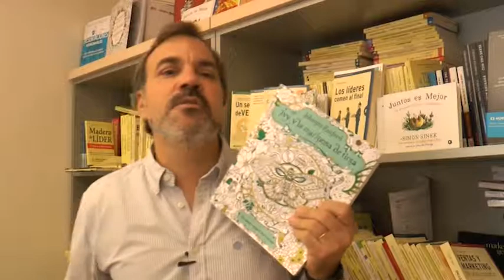'Ivy y la mariposa de tinta' (Terapias Verdes) de Johanna Basford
Una entrañable historia que permite a lectores de todas las edades ir alternándola con la actividad de colorear los magníficos dibujos de Johanna Basford, hasta tener un cuento ilustrado personalizado por cada lector.